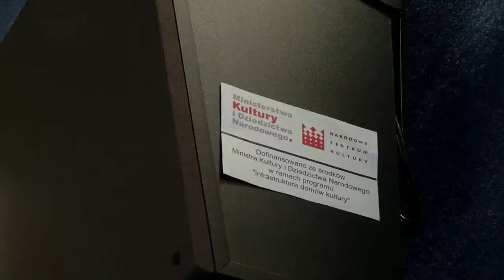Kino „Zachęta” w Kleczewie zaprasza